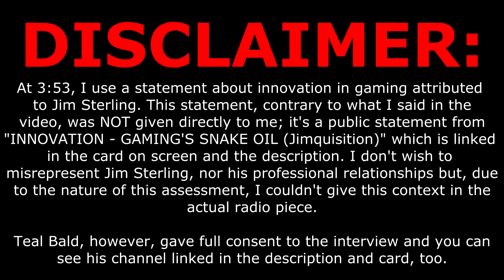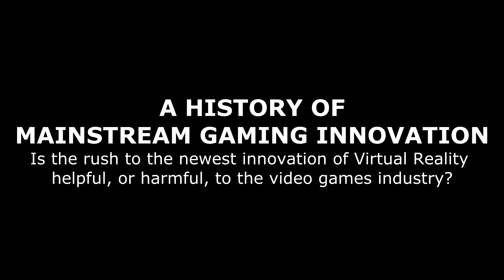University Assessment - A History of Mainstream Gaming Innovation (Radio Piece)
I got an A+ for this, so I must've done something right, eh? Anyway, join me on an 8-10 minute documentation of the history of innovation in mainstream video gaming, and whether or not the race to adopt Virtual Reality as the future of gaming is a clever idea, or a hindrance to the creativity of the industry.